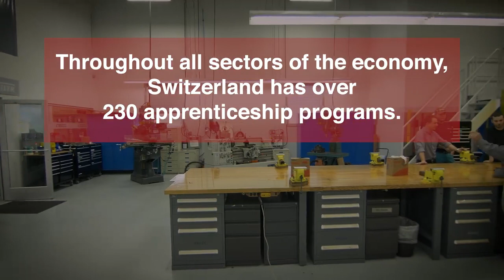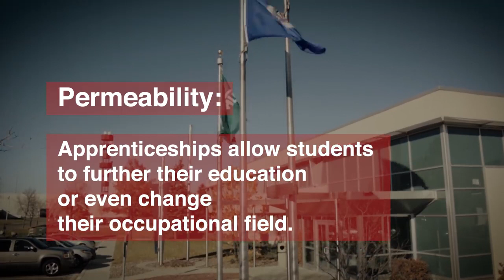Swiss Economic Footprint: Vocational Education and Training System (New Version)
he United States and Switzerland just signed a Memorandum of Understanding strengthening their cooperation in the Apprenticeship field in the USA.

Switzerland’s Vocational Education and Training System ensures a sustainable and skilled talent pool, and also allows both companies and workers to flourish.

Among the Swiss companies that have brought the SwissApprenticeshipStyle to the U.S is Bühler Group. We visited their North American headquarters to find out more.